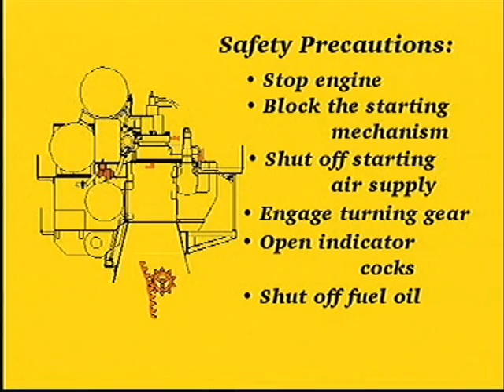VIT RACK system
Комплексная проверка и настройка системы подачи топлива главного двигателя.
Проверка и настройка VIT и RACK system, проверка и настройка регулятора оборотов и т.д.